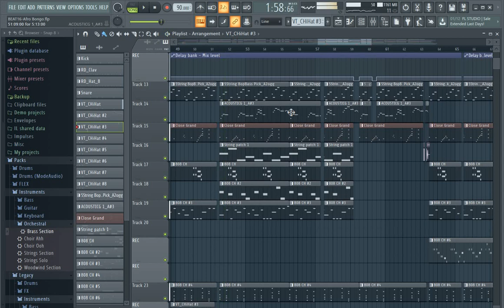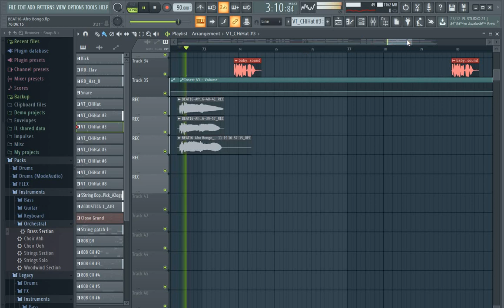Unaweza tengeneza Acoustic beat bila Guitar yenyewe bali kwa kutumia FL STUDIO pekee